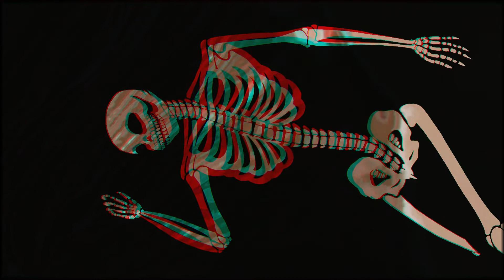DECOMPOSITION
DECOMPOSE (verb) - Merriam Webster
transitive verb
1. to separate into constituent parts or elements or into simpler compounds
2. ROT
intransitive verb
to break up into constituent parts by or as if by a chemical process: DECAY, ROT

MUSIC

Aries Beats - Spooky Space Wave (Halloween Synthwave 80s Theme Chill Music)
(reversed in video)

Sounds
20071104.forest.04.binaural.mp3